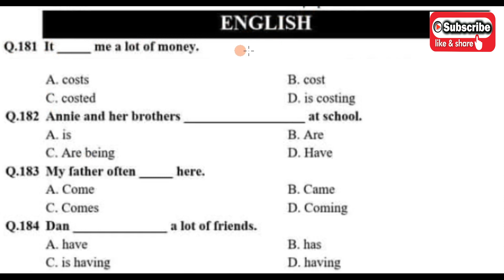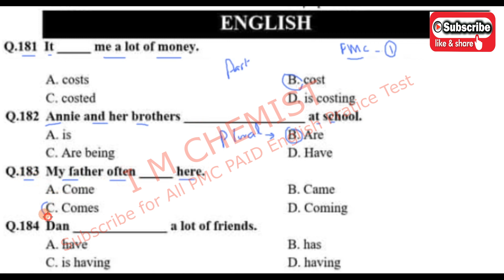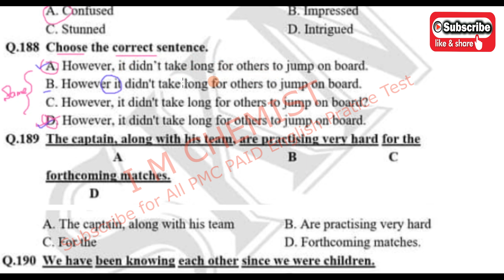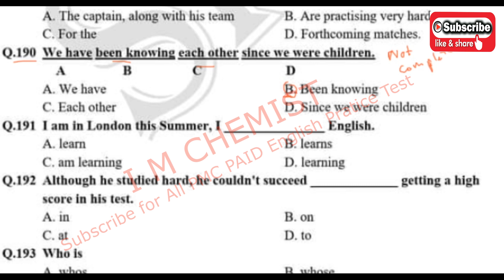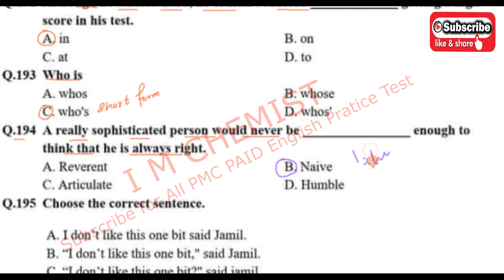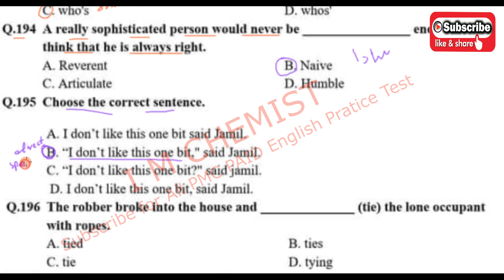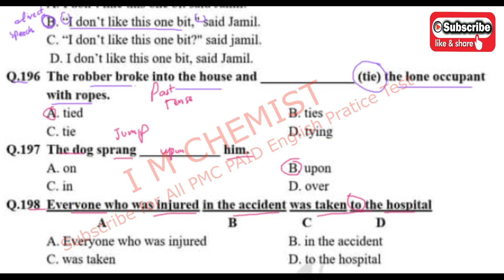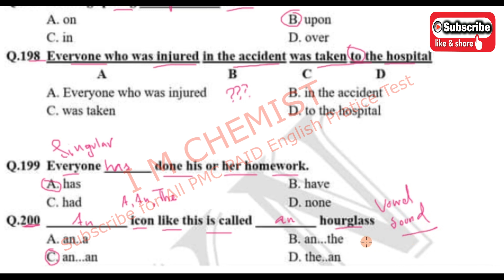PMC Paid MDCAT ENGLISH Practice Test 1 (2021) PMC ENGLISH TEST with detailed explanation (2021)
In this video MCQs of PMC ENGLISH practice test - 1 is discussed in detail.